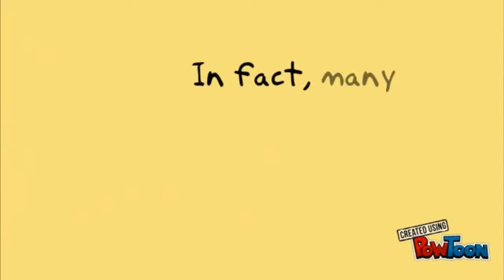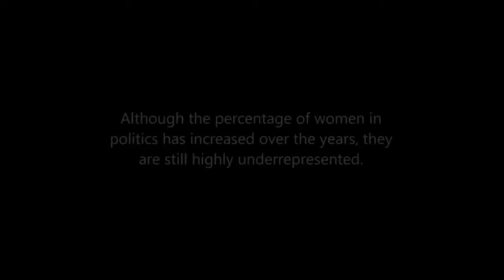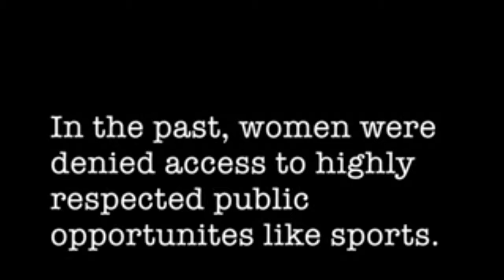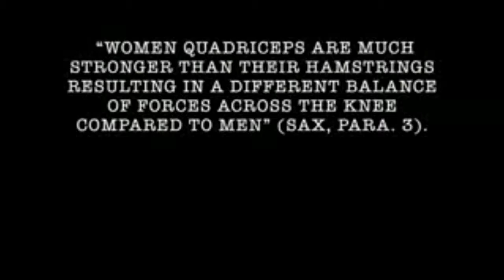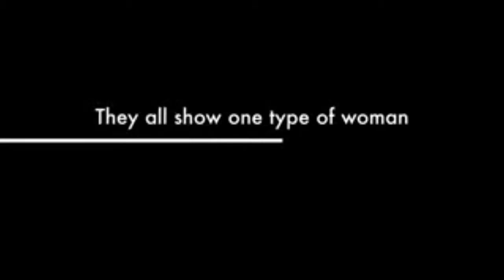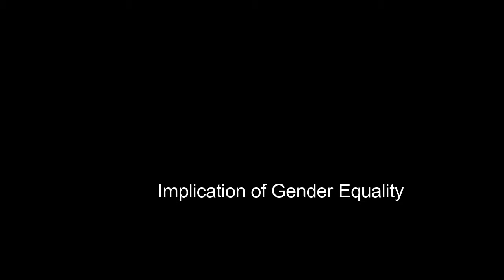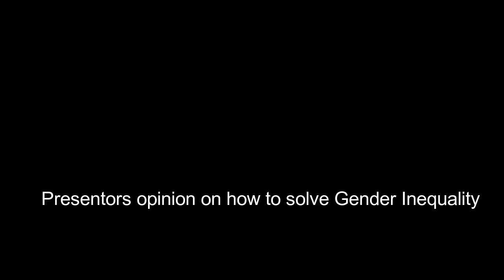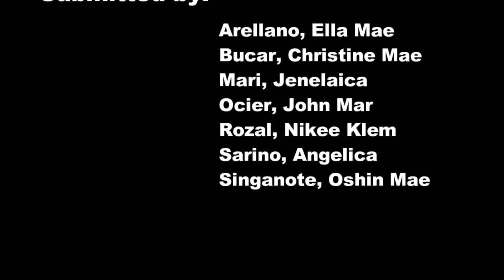Group 3: Gender Equality Advocacy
This is a CD 107 Gender and Development Project of the 3rd Year Community Development Students.

The purpose of this project is not just a requirement but to advertise gender equality.